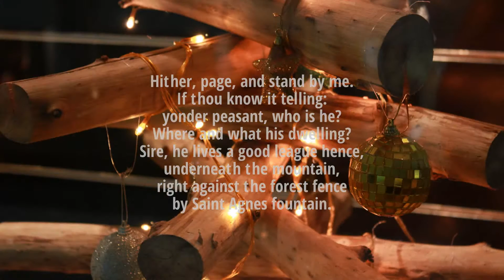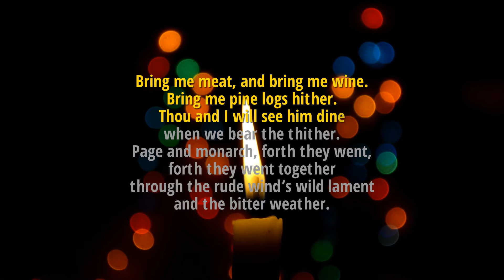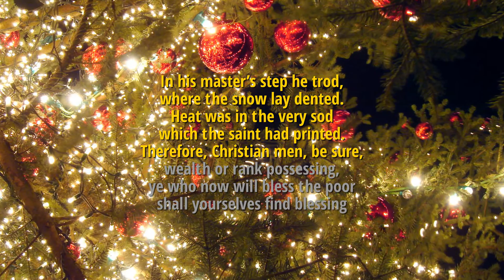Good King Wenceslas - Karaoke with Lyrics (Christmas instrumental)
👄 LYRICS :

1. Good King Wenceslas looked out
on the feast of Stephen,
when the snow lay round about,
deep and crisp and even.
Brightly shone the moon that night,
though the frost was cruel,
when a poor man came in sight,
gathering winter fuel.

2. Hither, page, and stand by me.
If thou know it telling:
yonder peasant, who is he?
Where and what his dwelling?
Sire, he lives a good league hence,
underneath the mountain,
right against the forest fence
by Saint Agnes fountain.

3. Bring me meat, and bring me wine.
Bring me pine logs hither.
Thou and I will see him dine
when we bear the thither.
Page and monarch, forth they went,
forth they went together
through the rude wind's wild lament
and the bitter weather.

4. Sire, the night is darker now,
and the wind blows stronger.
Fails my heart, I know not how.
I can go no longer.
Ark my footsteps my good page,
tread thou in them boldly:
Thou shalt find the winter's rage
freeze thy blood less coldly.

5. In his master's step he trod,
where the snow lay dented.
Heat was in the very sod
which the saint had printed.
Therefore, Christian men, be sure,
wealth or rank possessing,
ye who now will bless the poor
shall yourselves find blessing

▶️ Christmas Karaoke for Kids and Grown-ups Alike [ 50+ Videos ]